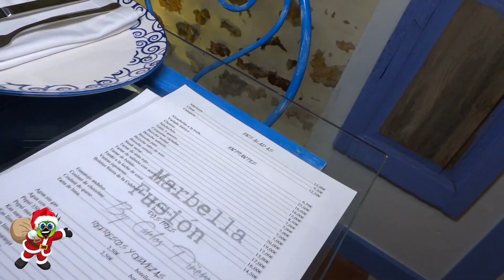INAUGURACIÓN RESTAURANTE MARBELLA FUSION BY CARLOS PIÑERO.